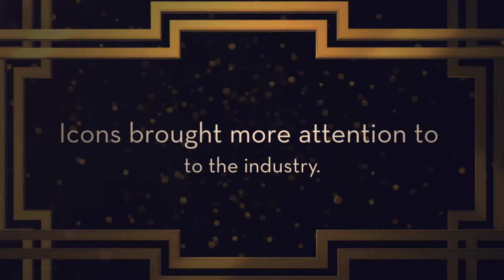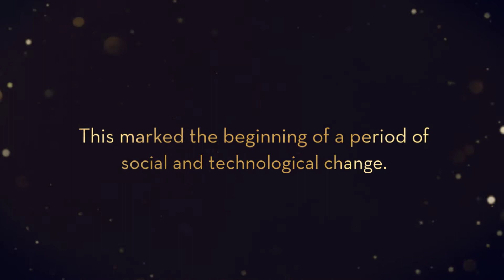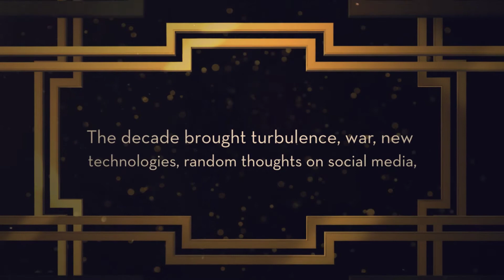Evolution of Stenograph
A look back at Stenograph through the decades and the world around us.